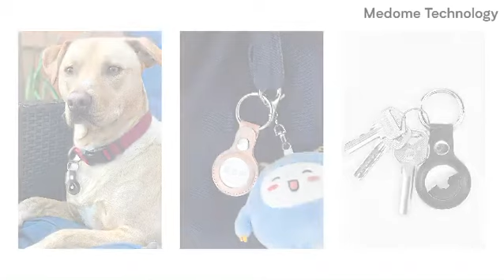Newest Portable Keychain For Apple Airtag Case PU Leather Protector Wireless Tracker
1. Professional design suitable
2. High quality soft genuine leather material
3. The keychain loop is closed so that can bind it with anything
4. The precise cutouts perfectly fits